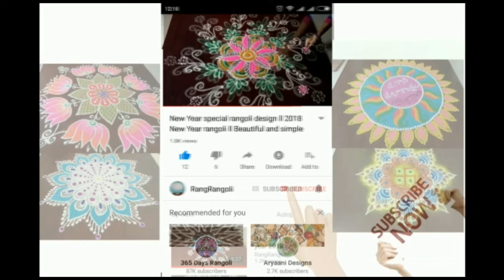Simple Daily Rangoli🌷5x3 dots Traditional Kolam🌷Karthika masam Muggulu🌷RangRangoli Krishnaveni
@RangRangoli1  Simple Daily Rangoli🌷5x3 dots Traditional Kolam🌷Karthika masam Muggulu🌷RangRangoli Krishnaveni
Channel

My RangRangoli Channel Contains :

Sankranthi muggulu
Dhanurmasam muggulu
Pongal kolams
Padi kolam
Pulli kolangal
Melikala muggulu
Geethala muggulu
Diwali rangoli
Vinayaka chavithi muggulu
Krishnashtami muggulu
Sivarathri Muggulu
Dussehra Muggulu
Ugadi muggulu
Karthika masam Muggulu
Ratham Muggulu
Friday Kolam
Daily Rangoli
Beginners Rangoli